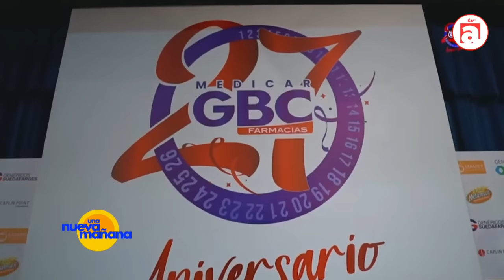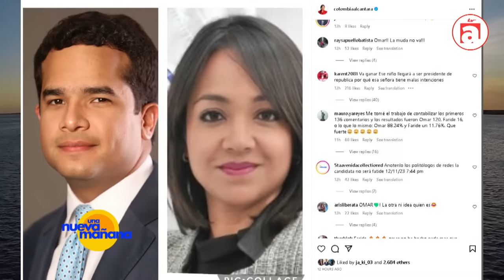OMAR FERNANDEZ VS FARIDE RAFUL EN UNA BATALLA EPICA - Una Nueva Mañana EN VIVO 🔴